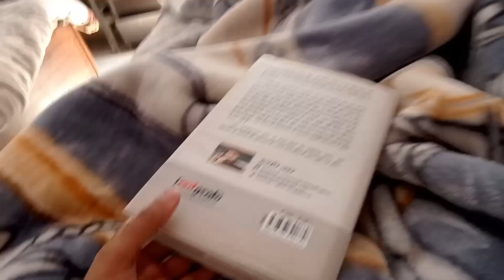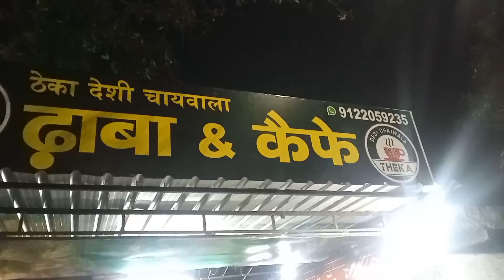This is how I spent my Off.... An Immediate Night Drive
Shooting something after Long. My kind of Office breaks aren't that exiting because i feel all tired and sleep like a log. Therefore i usually don't make any such Vlog. Today i wanted to shoot that's why did something exiting.